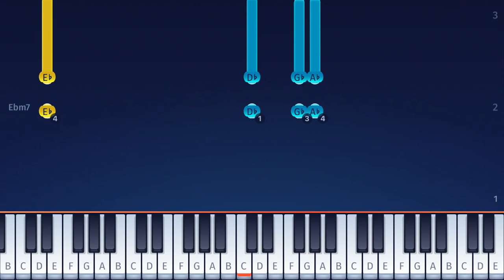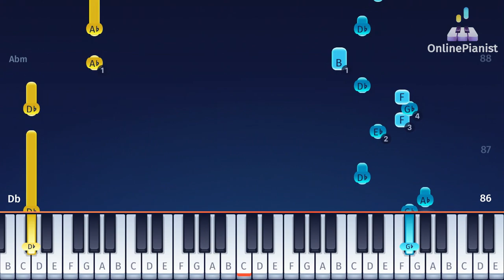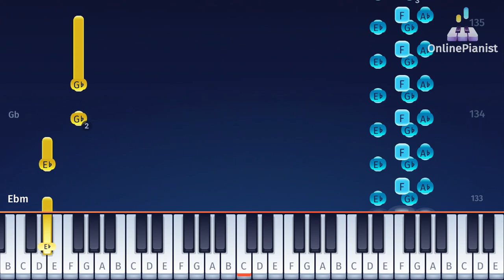Charlie Puth - Light Switch - Piano Tutorial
Learn how to play “Light Switch” by Charlie Puth on piano!

"Light Switch" was released in January 2022 as the lead single from Charlie Puth's third studio album "Charlie". The funky, upbeat track was released with a funny music video in which Charlie Puth is first seen out of shape in front of his TV, but then being trained by an aerobic instructor...

In the OnlinePianist app, you can find piano tutorials for more songs by Charlie Puth (such as “One Call Away”, “Attention”, "Girlfriend"  and “We Don’t Talk Anymore”)!

Chapters:

00:00 Intro
00:11 Verse 1
00:42 Chorus 1
01:03 Verse 2
01:34 Chorus 2
01:56 Bridge
02:28 Chorus 3